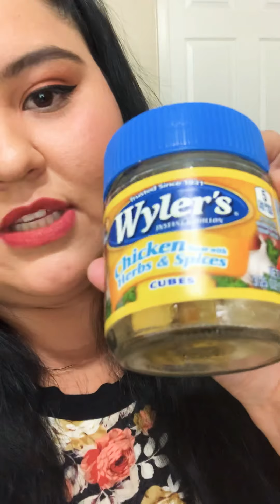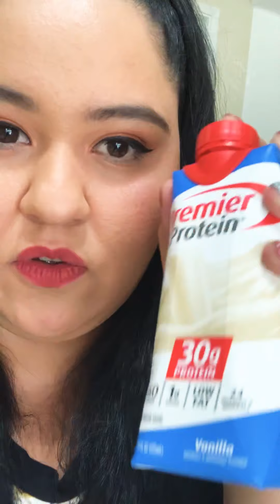How am I surviving the clear liquid diet?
Hi there! I wanted to make a super quick and straight to the point video about what I have been surviving off of during my two week clear liquid diet.